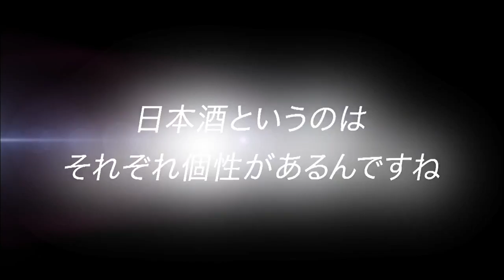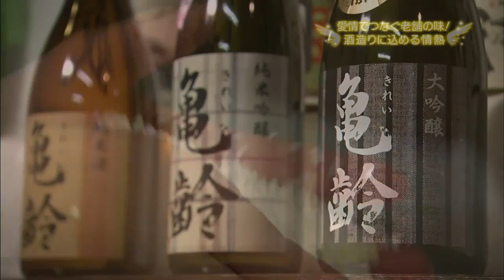まちの翼 信州きらり人 #05 岡﨑美都里さん